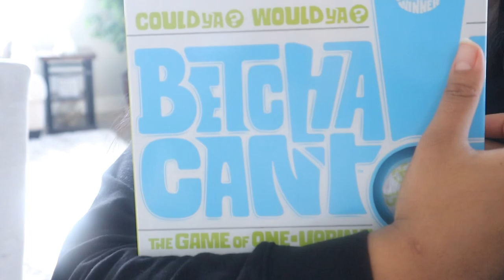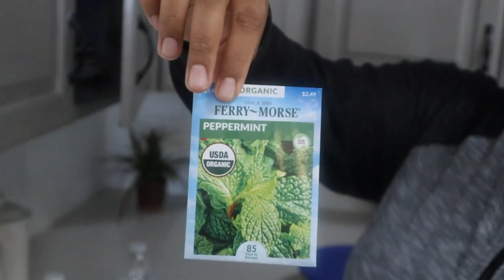Jam Packed Weekend & Jam Filled Tongan Sekoni (recipe included)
It was a jam packed weekend with games, guns and a drive through Big Cottonwood Canyon. Speaking of driving, we drove for 3.5 hrs on Sunday to do a social distancing visit to our nieces and nephews in Utah. Vito practices tactical moves with his gun and plans an emergency preparedness plan. Deanna starts a garden and learns to make Tongan Tarts with jam. It wasn’t the prettiest, but it was definitely tasty! The recipe is as follows:

Makes 36 tarts

Dry ingredients:
6 cups all purpose flour
6 tsp baking powder
2 cups sugar

Wet ingredients:
2 sticks of room temp butter (1 cup)
2 cups warm milk
4 eggs

3 cups of strawberry jam (or any jam flavor you prefer)

Preheat oven to 350 degrees Fahrenheit. Lightly grease cupcake baking pan with butter so Tarts won’t stick.
Mix dry ingredients in a large bowl.
Mix wet ingredients in a separate bowl.
Combine dry and wet ingredients until dough is formed.  Flour your surface with 1/2 to 1 cup flour and place dough on floured surface. Use a rolling pin to roll dough flat into 1/4 inch thickness adding 1/4 cup flour at a time to ensure dough isn’t sticking to your rolling pin. Cut out large circles using a drinking glass or round cookie cutter making it the circle about 3 inches in diameter. Place each dough cutout into each cupcake pan cell forming a small cup. Add a tablespoon of jam on the dough. Place in oven for 18 mins or until dough is firm. Enjoy!